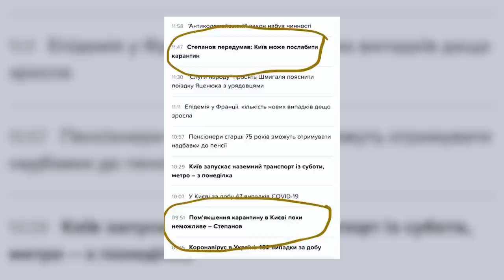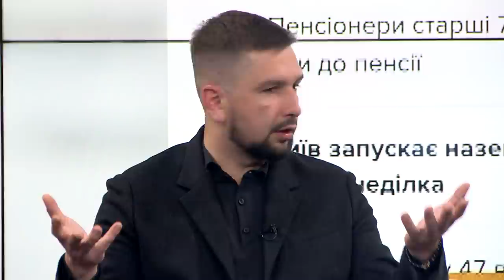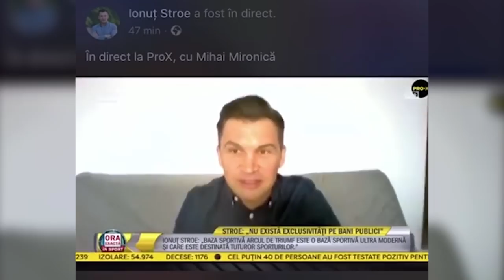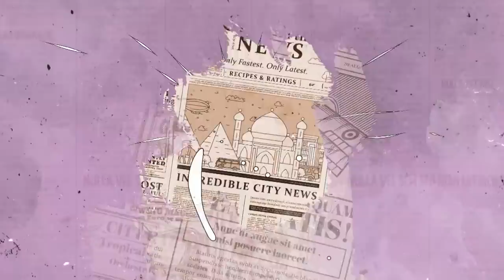Бездатые решения украинских чиновников – ТРИ КАНДИДАТА с Василием Апасовым #16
Телеведущий и журналист Василий Апасов в программе "Три кандидата" рассказал о нелогичности украинских чиновников, придумывающих очень странные методы борьбы с пандемией коронавируса, о неудачной попытке старта пилотируемой ракеты SpaceX, вручении Порошенко повестки на допрос в ГБР, и подозрительном внимании чиновников к тюрьмам. Ведущие программы – Александра Решмедилова, Алексей Якубин и Кирилл Молчанов.